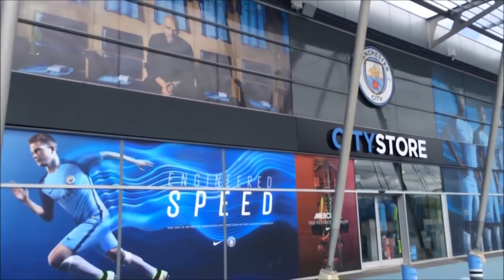EDGARS UK TEAM SOT ENGLISH=HARUNA FRIDAY 21TH JULY 2017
Edgar  u-13 youth team traveled to UK to participate in the New Balance Cup